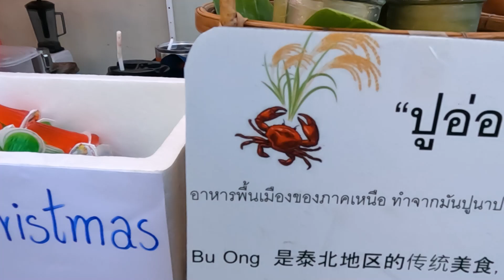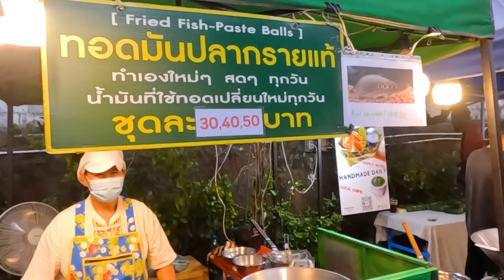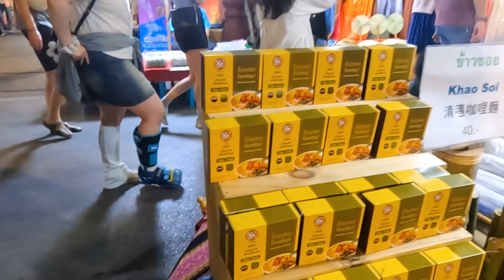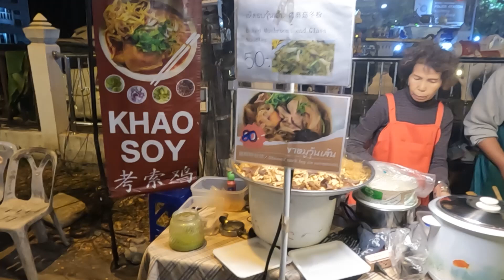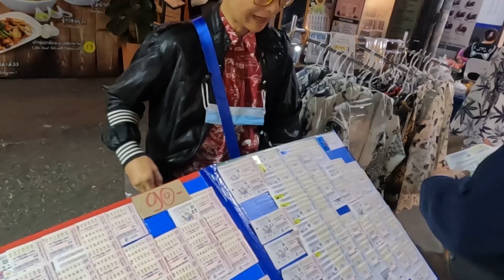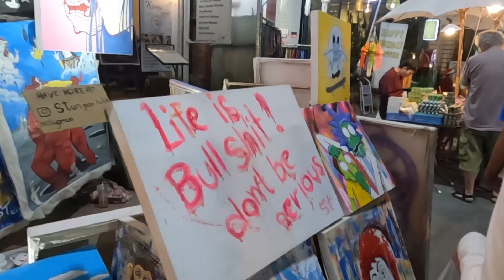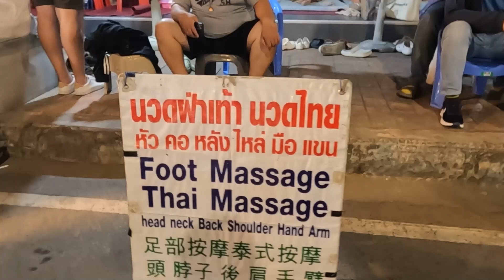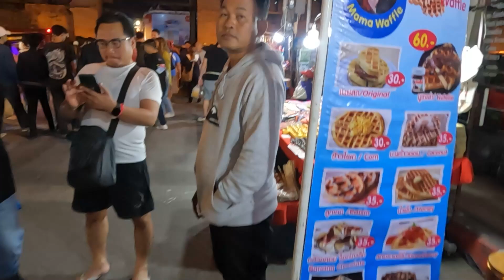ชมไฟสวยงามปีใหม่ที่ ถนนคนเดินท่าแพ หลังจัดระเบียบใหม่ Tha Phae Walking Street & Happy new year 2024